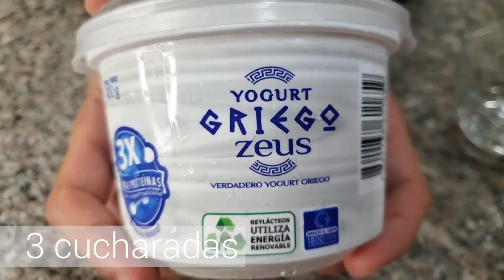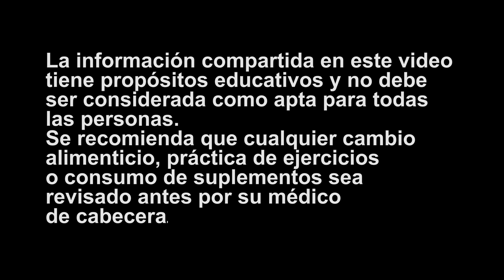Postre extremamente delicioso con solo 2 ingredientes en 2 minutos está listo!!!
★☆★  Superfood - Mantequilla de maní Planeta Fit (Si estás en ECUADOR) ★☆★

★☆★  Mantequilla de maní (Fuera de Ecuador) ★☆★